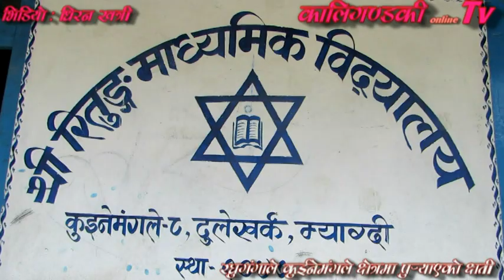रघुगंगा नदीमा आएको बाढीले विद्यालय बगायो, घ्यासीखर्क बस्ती जोखिममा/Kuinemangale/ raghuganga/ Badhi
म्याग्दीको रघुगंगा गाएँपालिका–८ कुईनेमंगले स्थित रघुगंगा नदीमा २०७५ भदौ २७ गते आएको बाढीले विद्यालय भवन बगाएको छ । स्वास्थ्य चौकी भवन र बस्तीमा ठुलो क्षती पु¥याएको छ ।